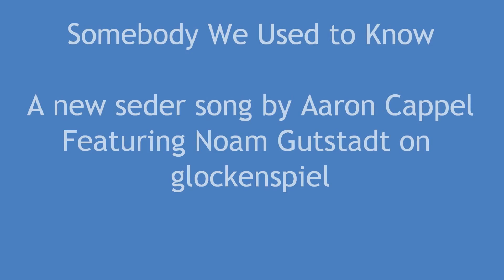Somebody We Used To Know - A Passover Parody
Aaron spicing up the Passover seder with a parody of Somebody I Used To Know.
8-year-old Noam learned the xylophone part 30 minutes before playing it.
Thanks to Jill and Larry Stoumen for filming and processing.